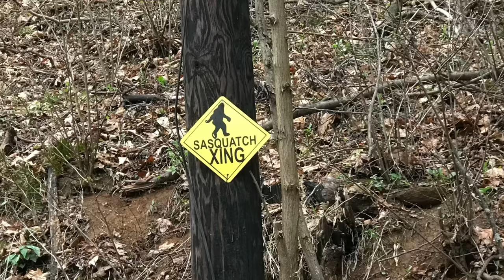500 SUBSCRIBER CHALLENGE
Go check out and get some amazing powders and seasonings